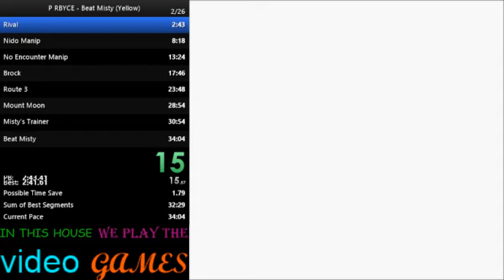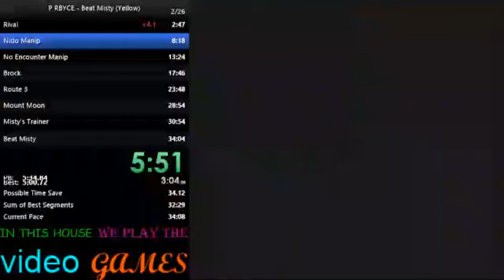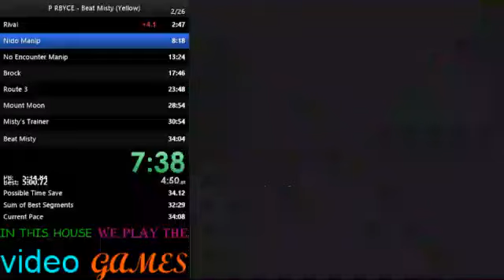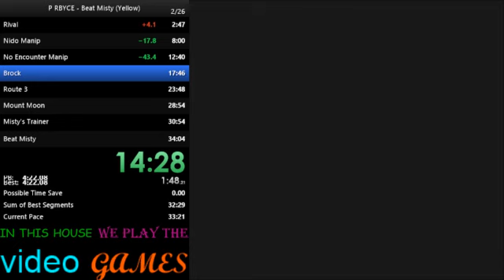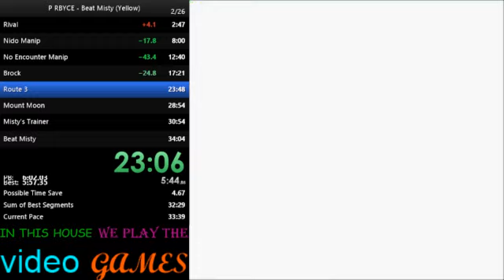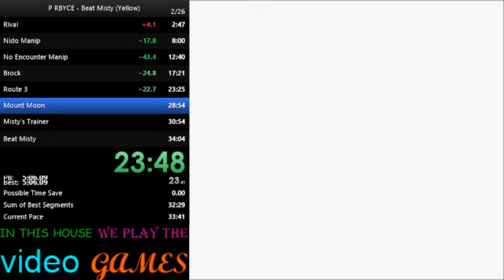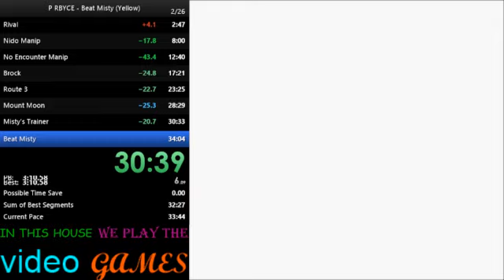Pokémon Red/Blue/Yellow Category Extensions - Beat Misty (Yellow) in 32:19 [PB]